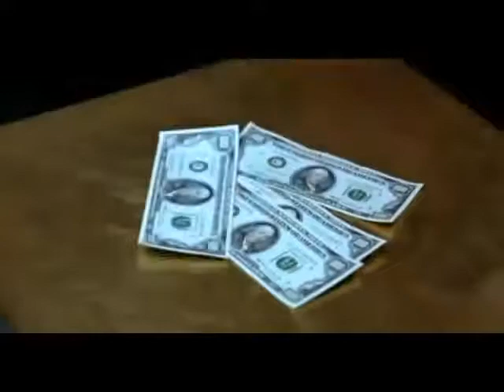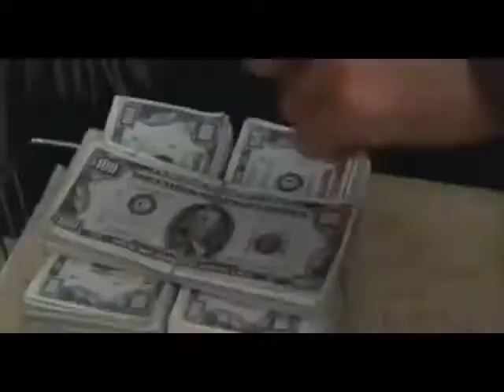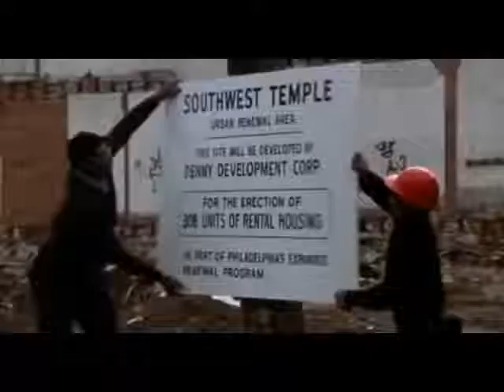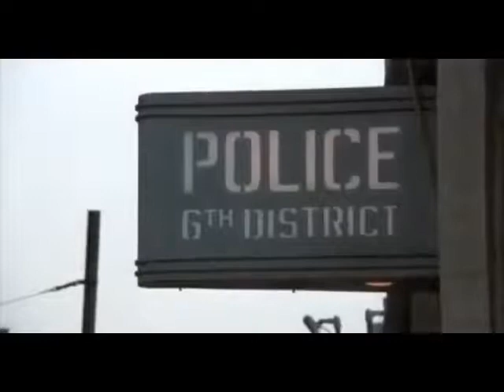Iceberg Slim Trick Baby 1972 - American Culture Pimp Hustler Blaxploitation Film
Blue" Howard (Mel Stewart) and "White Folks" (Kiel Martin) are two con men in Philadelphia. Blue is an older black hustler who raised White Folks and taught him "the con". White Folks is the son of a black mother who is a prostitute and a white father. "White Folks" complexion is light enough for him to pass as a white man which gives him an advantage in the con. The duo exploit the dynamics between whites and blacks to achieve their cons.

Trick Baby is a 1972 Blaxploitation film directed by Larry Yust and starring Kiel Martin and Mel Stewart. This crime-drama is based and named after a novel by Iceberg Slim written in 1967.